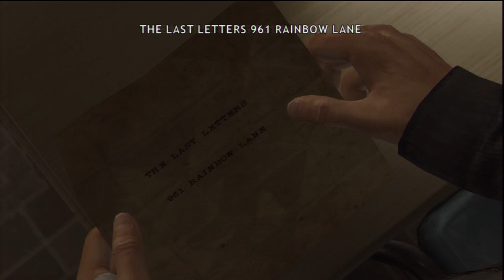HEAVY RAIN w/ UDJ & TheNSCL - Episode 17: Bitter Kisses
Oh, David...